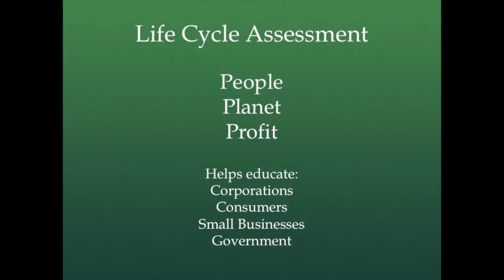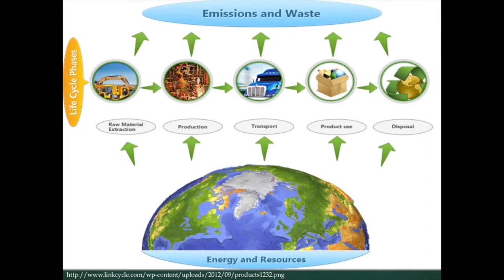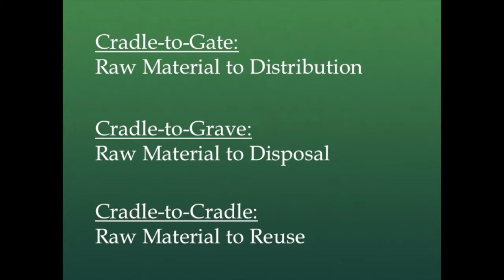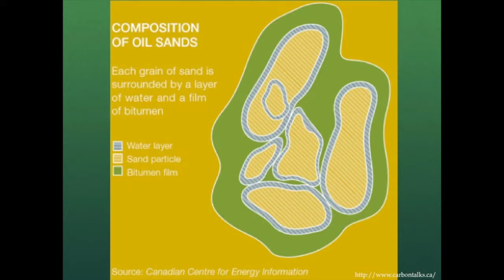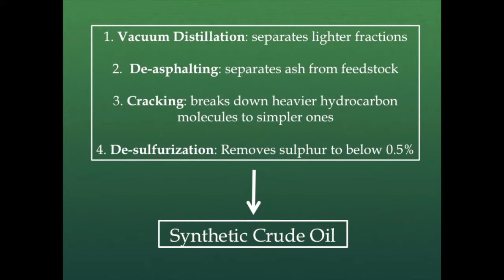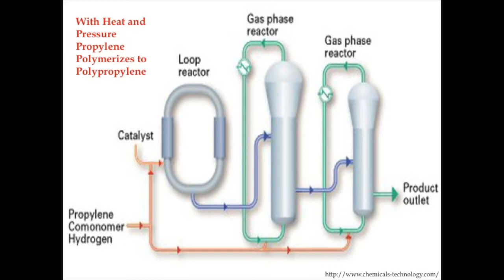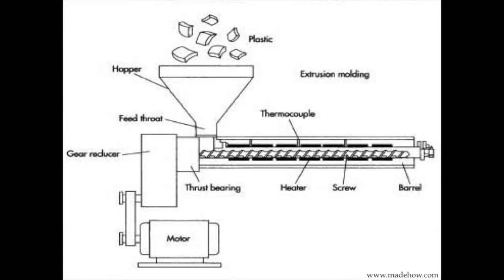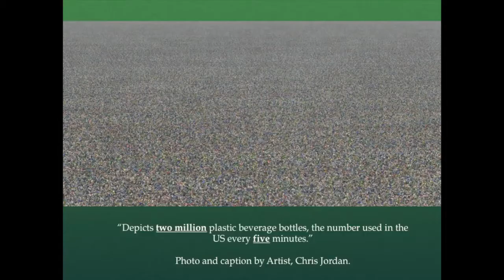The Life Cycle of Plastic Straws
This is part one of a presentation by U.S. Fulbright Scholar, Annie Rouse presented at a Friday Forum in Northern, Michigan. The 10 minute video presents and introduction to the concept of life cycle assessment, the life cycle of a plastic straw, what it takes to get from the raw material to the final product and its possible waste stream after use. The presentation was made in front of a live audience. Some mistakes are made during the speech but are corrected in the slides as "notes."